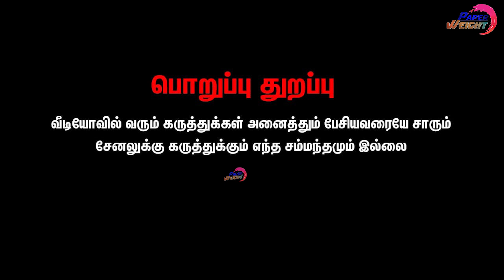Varisu Trailer துணிவு ட்ரெய்லரை முறியடிக்குமா | வாரிசு ட்ரெய்லர் Date மாற்றத்திற்கு காரணம் இதுதான்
Varisu ட்ரெய்லர் Date மாற்றத்திற்கு காரணம் இதுதான்  Ramesh Bala Exclusive Intervie

Kamal Haasan latest songs, Kamal Haasan latest tamil movies, Kamal Haasan latest news tamil, Kamal Haasan news,
Kamal Haasan news latest,
news 7 live, news 24 live, news today,polimer news live, polimer news, polimer news today, polimer news live tamil,
polimer news live in tamil today,
 behindwoods latest news, indiaglitz interview latest,
indiaglitz interview tamil latest, indiaglitz latest interview, indiaglitz latest news,
cinema latest songs, cinema latest movie,
Bayilvan Ranganathan Oviya, Bayilvan Ranganathan yashika Anand, Bayilvan Ranganathan latest, Bayilvan Ranganathan latest video,
Bayilvan Ranganathan latest speech, Bayilvan Ranganathan latest news, Bayilvan Ranganathan latest interview about keerthy suresh,
Bayilvan Ranganathan latest interview rowdy baby surya, Bayilvan Ranganathan Recent, Bayilvan Ranganathan Recent interview,
Bayilvan Ranganathan new, Bayilvan Ranganathan new video, Bayilvan Ranganathan new interview, Bayilvan Ranganathan new video, Bayilvan Ranganathan new interview,
Bayilvan Ranganathan newsglitz, Bayilvan Ranganathan news, Bayilvan Ranganathan news TN, Bayilvan Ranganathan news reel, Bayilvan Ranganathan interview about rajinikanth,
Bayilvan Ranganathan interview about nayanthara, Bayilvan Ranganathan interview about kamal haasan, Bayilvan Ranganathan interview about vijay,
Bayilvan Ranganathan videos, Bayilvan Ranganathan interviews, Bayilvan latest interview , Bayilvan latest